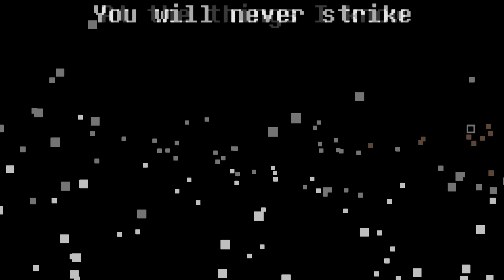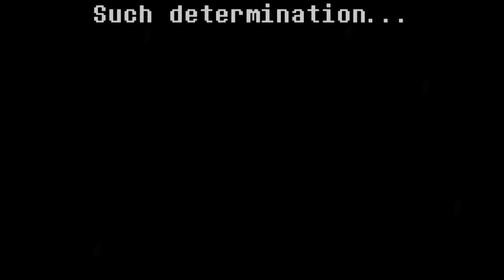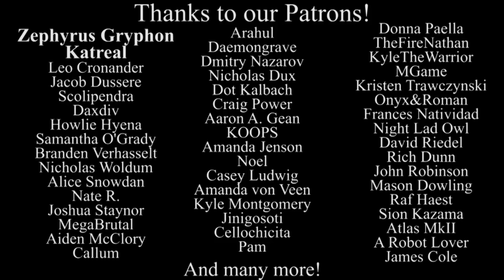Entry Number 17 - Dark Darker Yet Darker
(No this doesn't mean I'm doing AU stuff or Megalo Strike Back, Dark Darker Yet Darker was planned for a while)